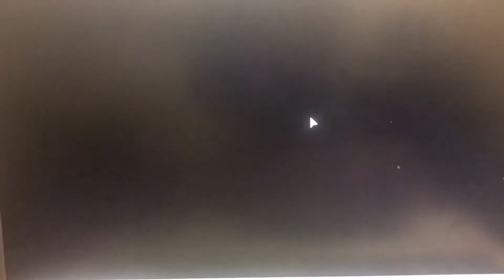Dungeon Quest Part 1, Winter Outpost, Roblox